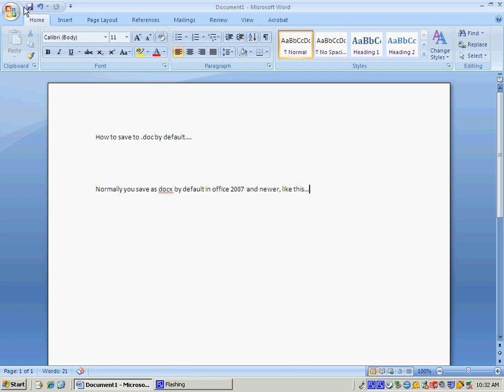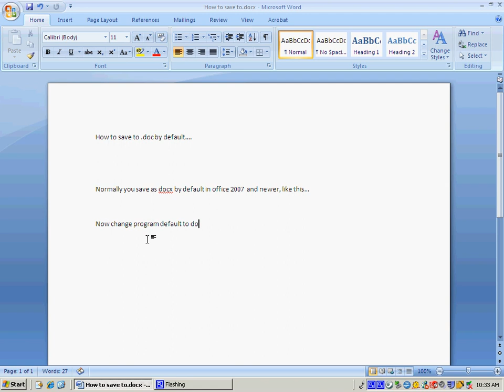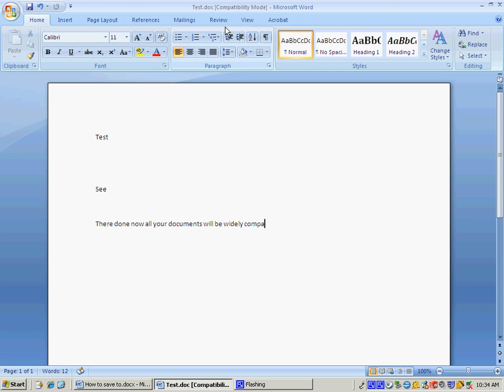Change default file format/type in word 2007,2010 from docx to doc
Change your default file format in word 2007 and up to doc to insure widespread compatibly. This insures that formulas, graphs and charts work between Microsoft word 2007,2010 libreoffice writer and openoffice writer.